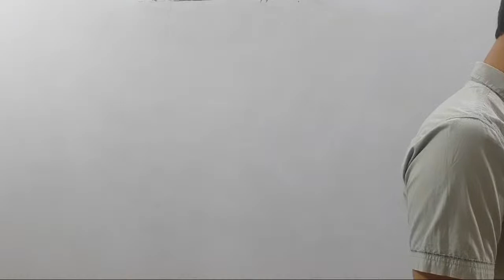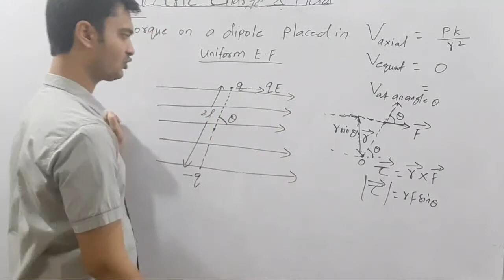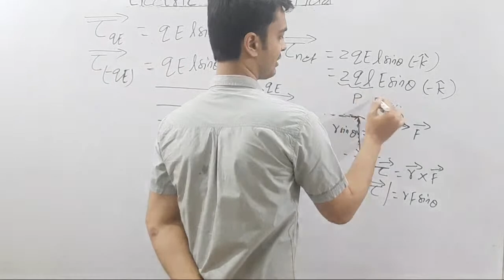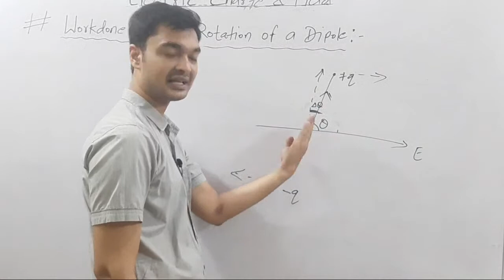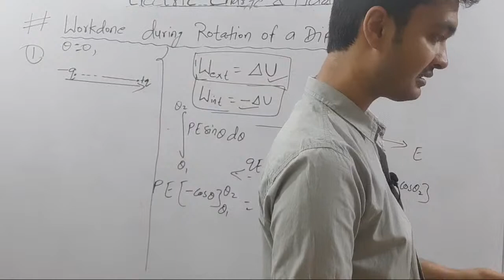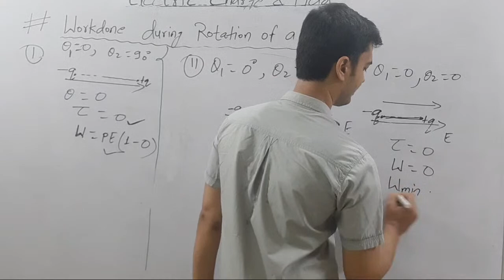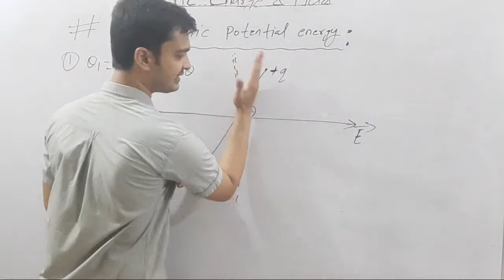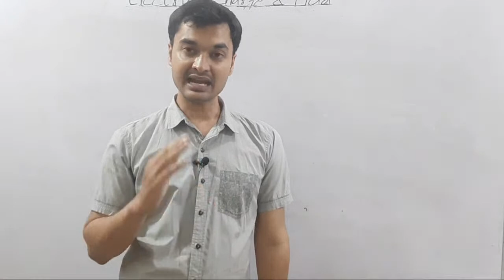JEE/NEET || Class 12 Chapter - 01 || Electric Charges and Fields - 21 || Dipole Placed in Uniform EF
JEE/NEET | Class 12 Chapter - 01 | Electric Charges and Fields | DPP - 02 Discussion |

JEE/NEET || Class 12 Chapter 1 || Electric Charges and Fields-  02 || Property Of Charge || Numericals Based On Property Of Charge ||@ksquare

JEE/NEET || Class 12 Chapter 1 || Electric Charges and Fields - 01 || Basic Introduction || Quantisation and Conservation of Charge